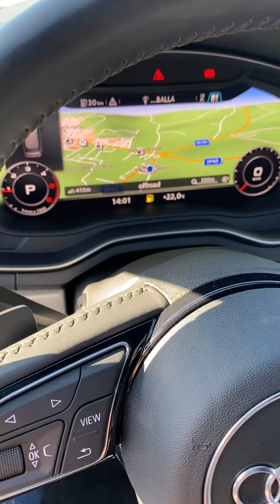Audi A4 Avant 2.0tdi S-line Total Black Edition S-tronic Full Led Virtual Cockpit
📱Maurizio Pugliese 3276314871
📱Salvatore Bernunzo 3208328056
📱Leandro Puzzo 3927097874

📍Ci trovi in Via Petruccelli 6
     94012 Barrafranca (En).

Acquista la tua nuova auto al miglior rapporto qualità prezzo

✅Finanziamenti personalizzati.
✅Ritiro permuta.
✅Usato certificato come nuovo.
✅Clienti 100% soddisfatti.
✅Supporto pre e post vendita.